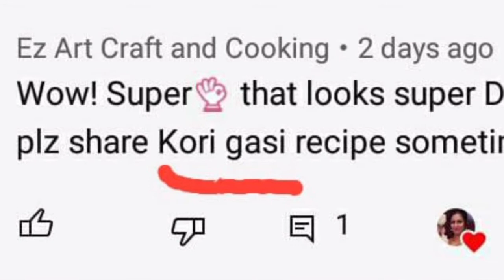ಕೋಳಿ ಗಸಿ /ಮಂಗಳೂರು ಸ್ಟೈಲ್ ಕೋಳಿ ಗಸಿ /ಕೋರಿ ಗಸಿ /mangalore style chicken gasi sslvlogs#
ಕೋಳಿ ಗಸಿ /ಮಂಗಳೂರು ಸ್ಟೈಲ್ ಕೋಳಿ ಗಸಿ /ಕೋರಿ ಗಸಿ /mangalore style chicken gasi

If you like the video THUMBS  UP!!👍👍🏻